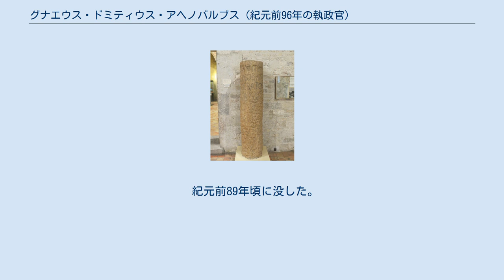グナエウス・ドミティウス・アヘノバルブス (紀元前96年の執政官)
グナエウス・ドミティウス・アヘノバルブス（ラテン語: Gnaeus Domitius Ahenobarbus、 ? - 紀元前88年）は、共和政ローマの政治家、軍人。
紀元前2世紀から頭角を現し始めたプレブスのドミティウス氏族アヘノバルブス家出身。
父は同名のグナエウス・ドミティウス・アヘノバルブス。
 紀元前108年からクィントゥス・カトゥルス、マルクス・ユニウス・シラヌスと共に貨幣鋳造三人委員に就任。
 紀元前104年に護民官に選出される。
同僚はルキウス・マルキウス・ピリップスらであった。
アヘノバルブスはキンブリ・テウトニ戦争を不法に開始したとしてマルクス・ユニウス・シラヌスを告発したが、有罪には出来なかった。
また、この年死去した父の後を継いで神祇官になれなかったことに腹を立て、父の同僚神祇官であるマルクス・アエミリウス・スカウルスを儀式の不備で告発したが、これも無罪となった。
更に彼は、その神聖さから神官職は民衆の選挙に依らず選出されていたものを、許容されるギリギリの線として全35トリブスの半数に満たない17トリブスによる選挙によって選出されるようにする法案を提出した。
 紀元前103年には恐らく自身の定めた法によって神祇官に選出され、同時に最高神祇官に選出される。
紀元前99年にはプラエトルに選出された。
 紀元前96年、執政官に選出される。
同僚はガイウス・カッシウス・ロンギヌスであった。
 スエトニウスによれば、アヘノバルブスはガリア人のアッロプロゲス族とアルウェルニ族を征服し、象にまたがってガリア属州を行進したという。
 紀元前92年、弁論家として名の通ったルキウス・リキニウス・クラッススとともにケンソルに選出された。
彼等は多弁でもって公共道徳を汚すとしてラテン語の修辞学の教育を抑制したと言う。
ただ彼らの仲は悪く、アヘノバルブスはクラッススの贅沢好きを攻撃するなど口論が絶えなかった。
マルクス・アエミリウス・スカウルスがプリンケプス・セナトゥスに再指名された。
 紀元前89年頃に没した。
ルキウス・ドミティウス・アヘノバルブス (紀元前54年の執政官)は彼の子と思われる。